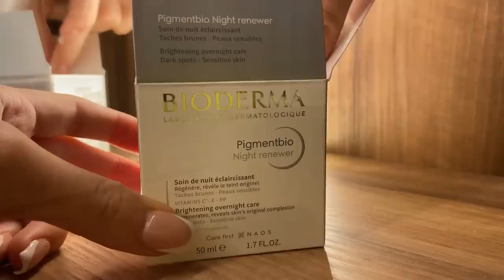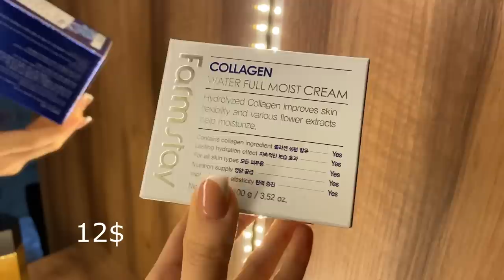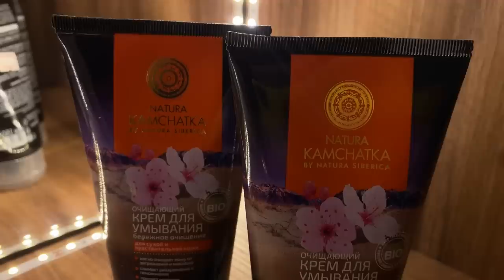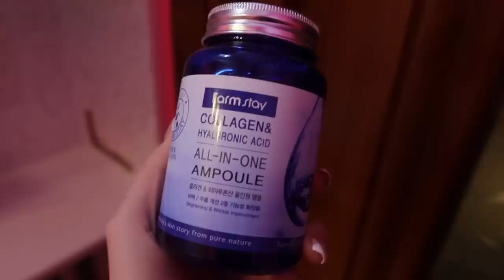ПОКУПКИ УХОДА 🌸 ДОМАШНИЙ ВЛОГ 🌸 Ayka Emilly